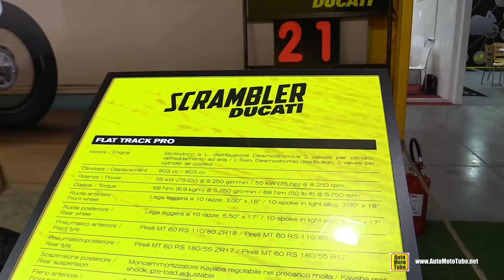2016 Ducati Scrambler Flat Track Pro - Walkaround - Debut at 2015 EICMA Milan